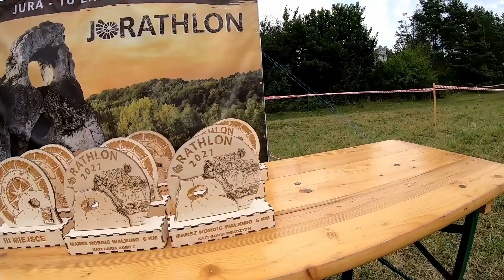Jurathlon 2022 zajawka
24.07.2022 / Kroczyce-Piaseczno / Wokół Cydzownika (6) / Przez Dziadową Skałę (15) / Pod Lechworem (25) /